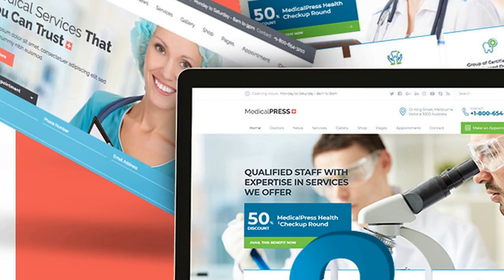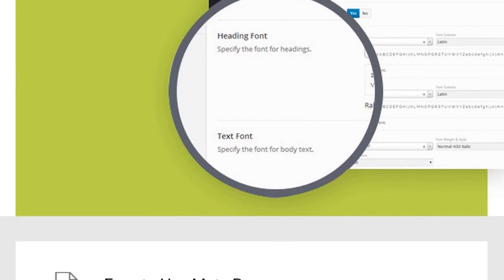MP - Health & Medical WordPress Theme Free Download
MedicalPress is a handcrafted WordPress theme for Health and Medical industry. It is a highly suitable theme for doctors, dentists, hospitals, health clinics, surgeons and other types of health organizations.
It has purpose oriented design, responsive layout, and special features to manage contents for Medical and Health websites.
Easy &amp; Extensive Theme Options  —   MedicalPress theme has a comprehensive set of theme options that will help you configure and modify things around your website.